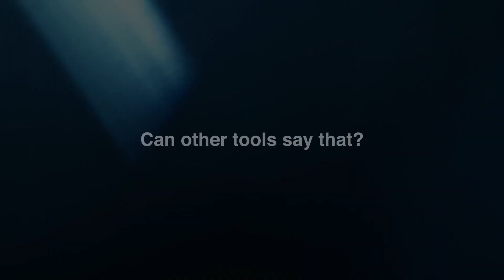Klein Tools 10 and 15 Tamperproof Replacement Bit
Klein Tools replacement bits quickly and easily fit into Klein's Multi-Bit Screwdrivers. The heat-treated bits are industrial strength for the ultimate in durability and performance. Klein Tools has the screwdriver and nut driver products professionals demand to get the job done with comfort and ease of use.

- Replacement bits for 15-in-1 Ratcheting Screwdriver (Cat. No. 32305)
- Includes 10 and 12 Tamperproof bits
- Precision machined tips
- Custom heat-treated for long life